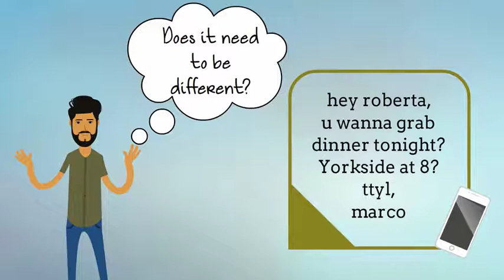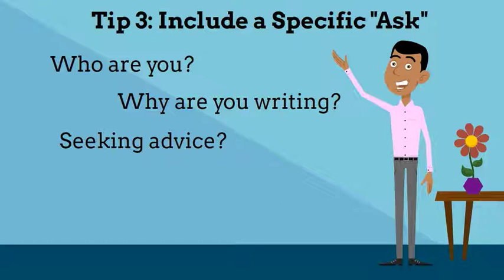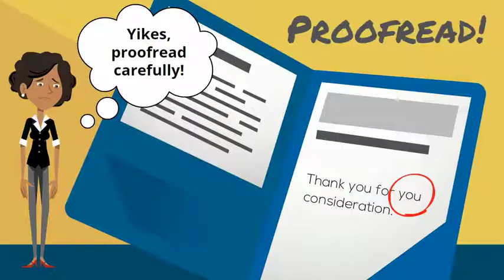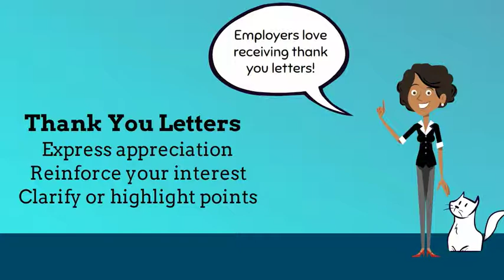Professional Correspondence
Writing to an employer or contact requires the use of a professional tone.  This video covers the key elements of strong professional writing.